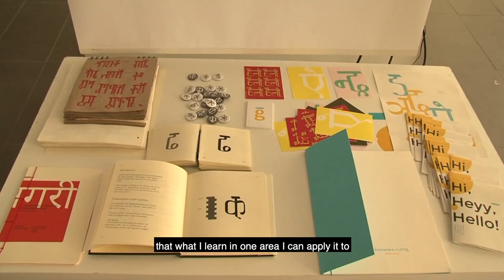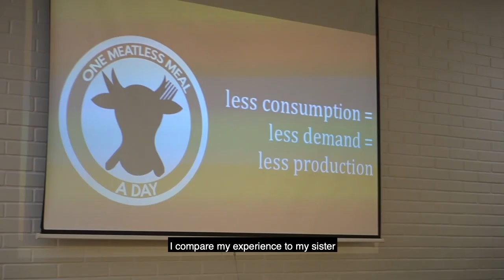In Their Own Words - Adriana (Costa Rica)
Meet Adriana, our BA (Hons) Graphic Design student from Costa Rica. Hear about her experience as a student at Prague College (PCU)and her life in Prague.